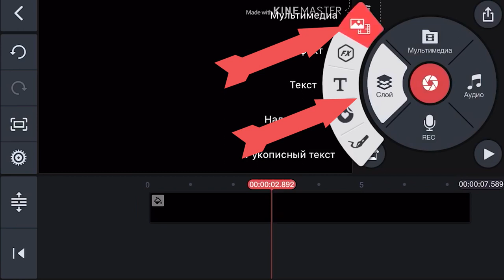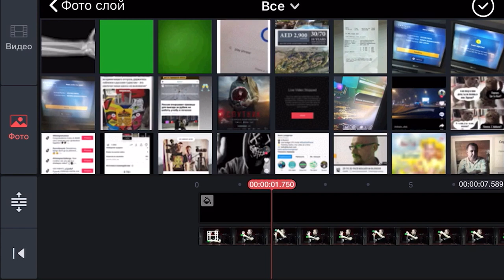КАК СДЕЛАТЬ ЭФФЕКТ РЕНТГЕНА В KineMaster? ЦВЕТОВОЙ КЛЮЧ, РАБОТА C CHROMA KEY, МОБИЛЬНАЯ СЪЁМКА!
Привет, ребята🥳
Сегодня у нас урок, где я за 2 минуты покажу🤓
как сделать "эффект рентгена"🎬 на телефоне😱
Это очередное видео из тематики "Мобильная съёмка"🤳. Будет ещё пара уроков по этой теме и в ближайшее время я буду выпускать видео уроки🎞 по монтажу на ПК🖥
Музыка/Sound: FREE "return" night lovell x bones x smokepurpp type beat 2019